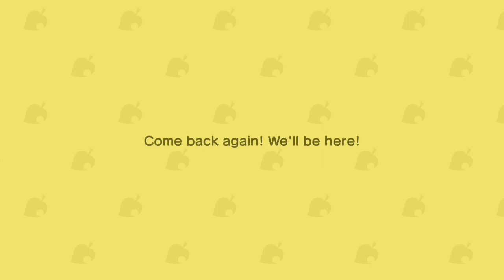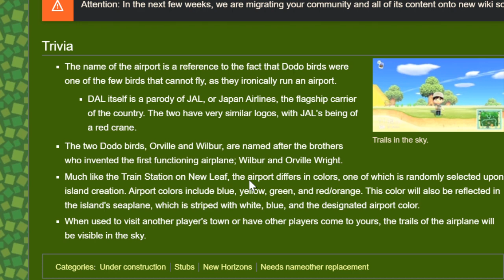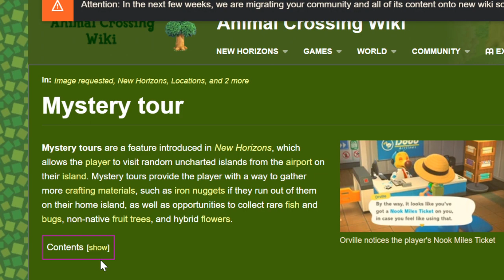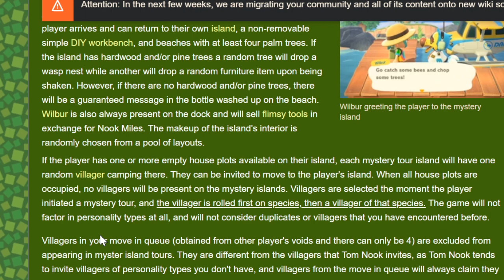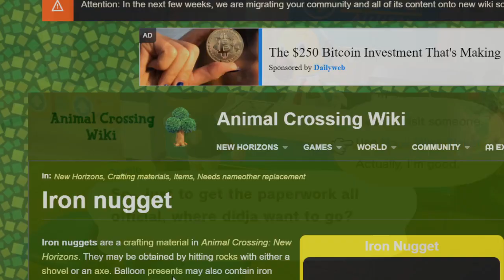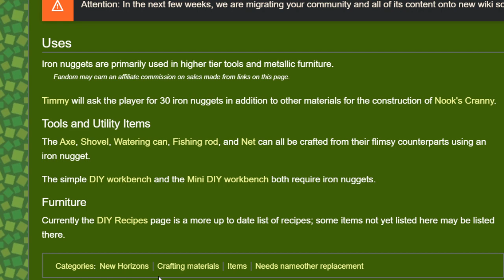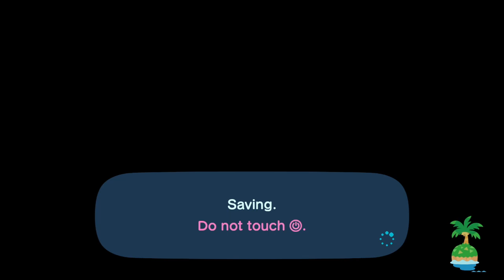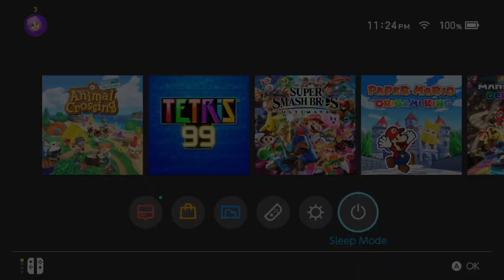Can Never Have Enough Iron - Animal Crossing: New Horizons [Part 5]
We finally have a look at the museum and celebrate with a ceremony. Also I use PRO designs finally and make a cool hoodie and hat for moi. Then I go looking for iron and other resources. I also get my red hair to look even more prettier.